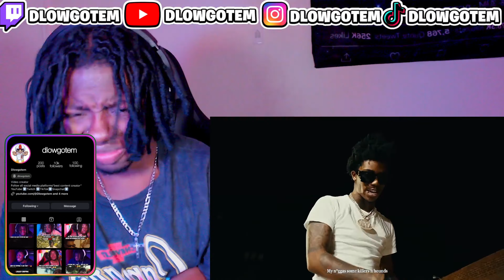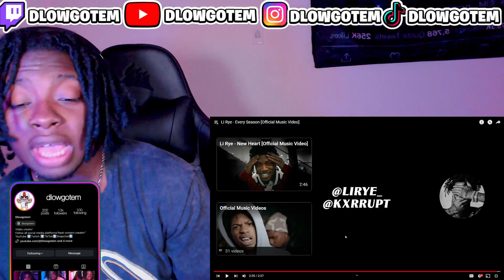N**** WONDER WHY!!! Li Rye - Every Season [Official Music Video] REACTION!!!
LETS AIM FOR 50 LIKES PLZ !